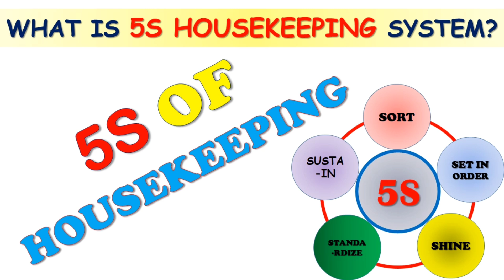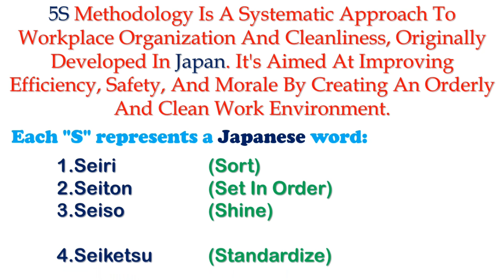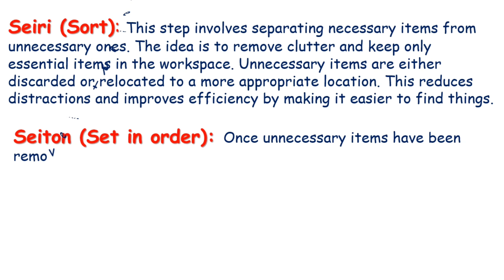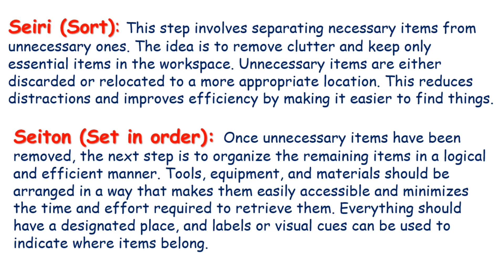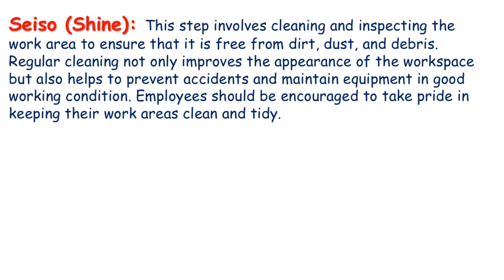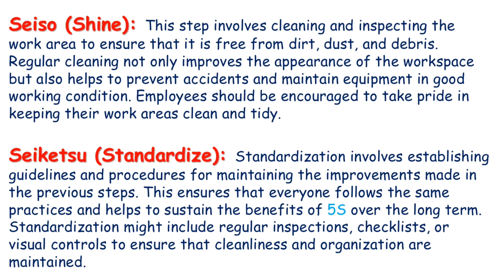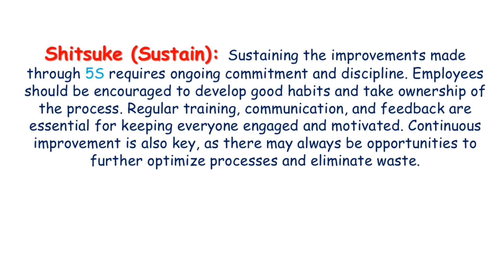5S Of Housekeeping | What Is 5S Housekeeping System | What is 5S Methodology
The 5S methodology is a systematic approach to workplace organization and cleanliness, originally developed in Japan. It's aimed at improving efficiency, safety, and morale by creating an orderly and clean work environment.
Each "S" represents a Japanese word:
S: Sort
S: Set In Order
S: Shine
S: Standardize
S: Sustain
How Safe Are You At Your Worksite??

I only use pieces from various sources for getting point across where necessary. The information contained in this Video is for reference only, this document does not constitute legal advice. Consult with your own company HSE Dept. for advice on compliance with all applicable state and federal regulations. You Must Ensure That You are Aware of The Most Recent Legislation, Equipment & Processes, and As Well As Current Practices. This Document Is Shared For Information To Help HSE Professionals in their Daily Routine Work At Site/Plant/Construction Project. This document may be applicable to assist in establishing a health and safety program at your worksite. However, it is critical that you evaluate your own unique circumstances to ensure that an appropriate program is established for your work site. It is strongly recommended that you consult relevant professionals, health and safety specialists to assist in the development of your own program. Further, this document does not replace the need for employers to ensure their workers are trained and competent. The law changes from time to time with new legislation, amendments to existing legislation. It is important that you keep up with these changes and keep yourself informed of the current law.